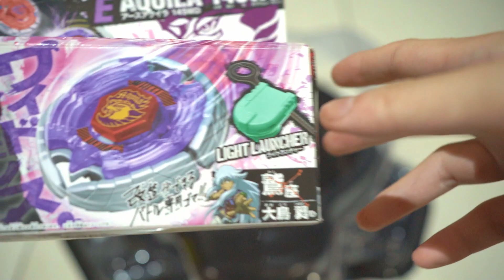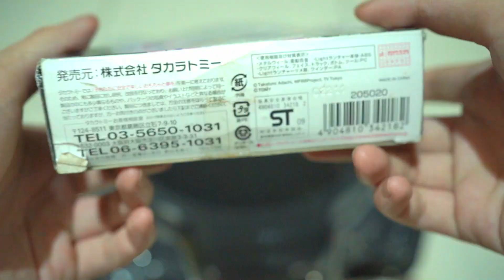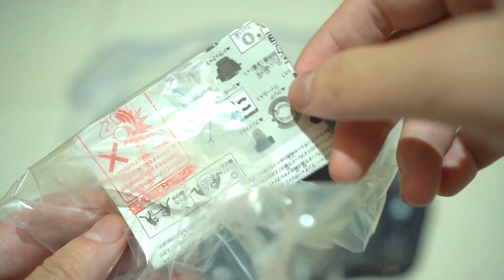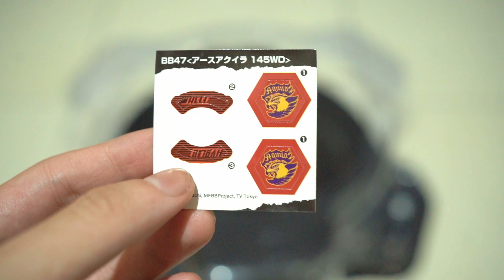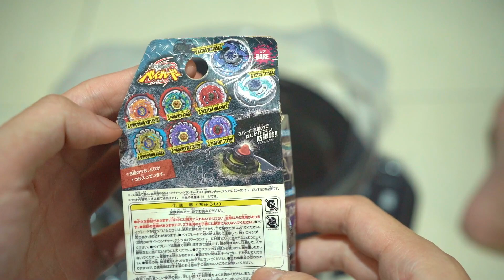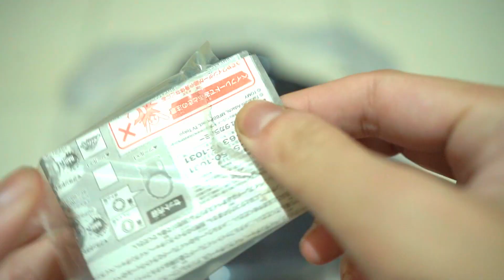NOSTALGIA ZAMAN SD! BEYBLADE METAL FIGHT EARTH AQUILA VS POISON UNICORNO REVIEW & BATTLE!